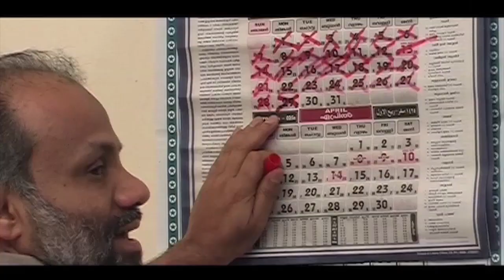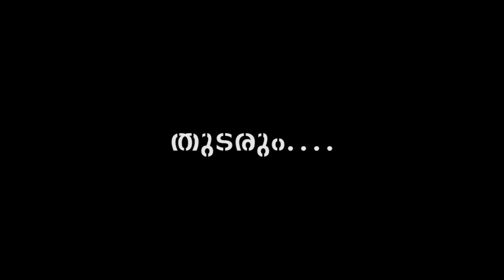ഇദ്ധേഹത്തെ ഓര്‍മ്മയുണ്ടോ? PART...2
ഇദ്ധേഹത്തെ ഓര്‍മ്മയുണ്ടോ? എ.വി.എം.ഉണ്ണിയുടെ വിശേഷങ്ങള്‍. Part 1
ചിത്രം:പരേതന്‍ തിരിച്ചു വരുന്നു ...